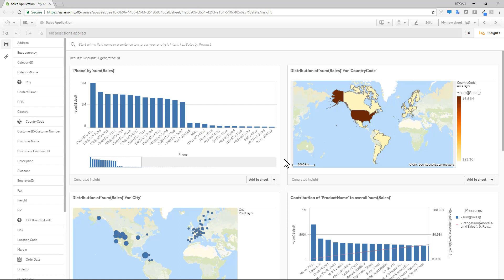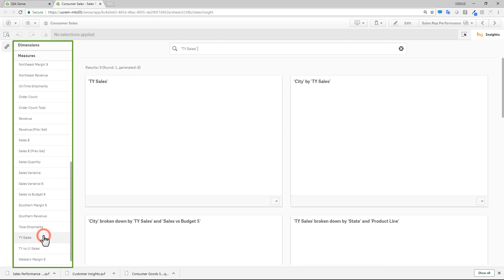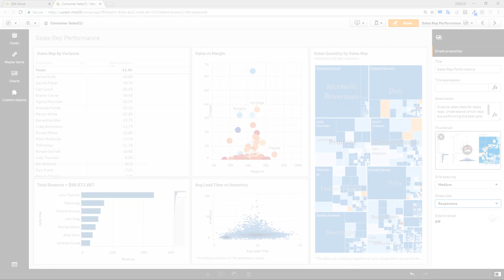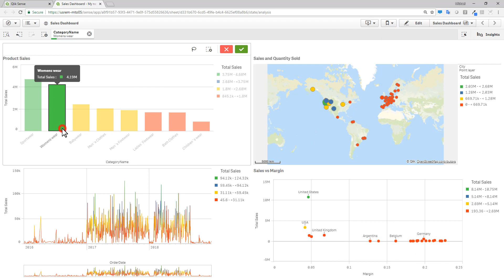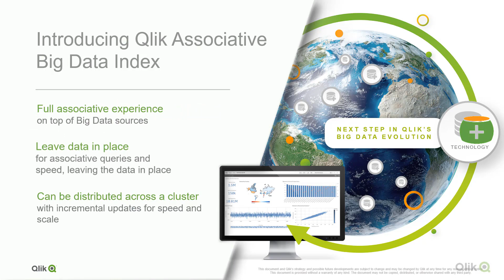What's new in Qlik Sense September 2018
This video shows you what's new in Qlik Sense 2018  release